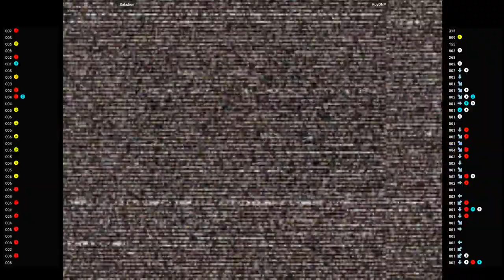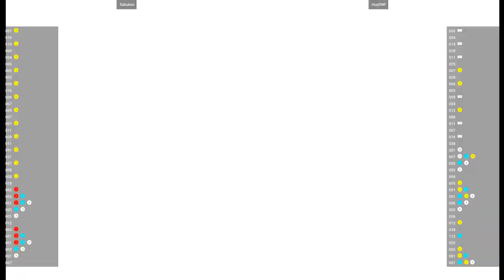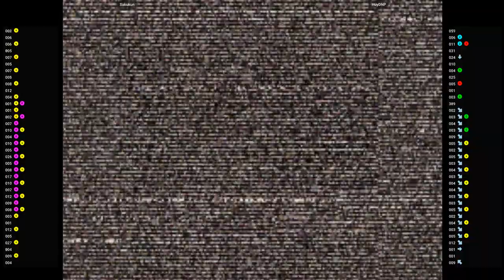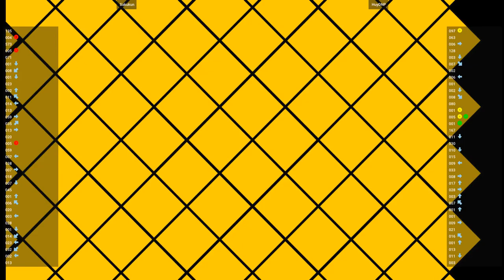CVS2 🕹 Sakukun VS HuyDNP